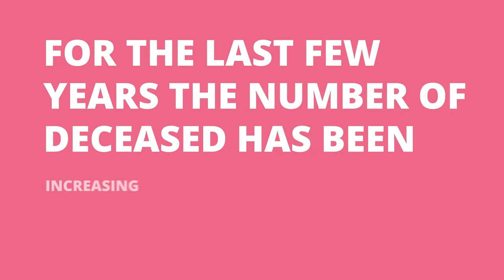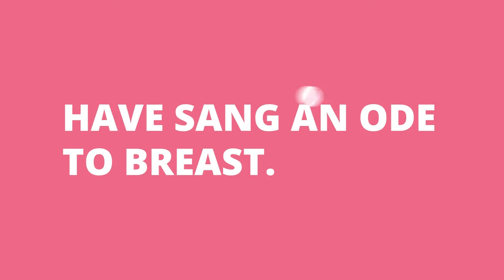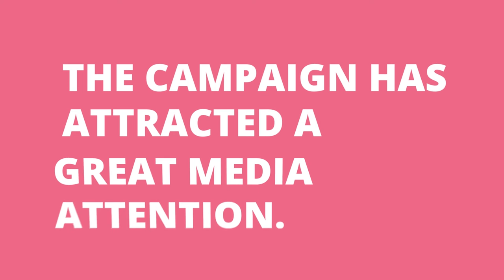Breast Cancer Crusade AVON campaign 2014_Excellence Award video Croatia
Results of the 2014 Breast Cancer camapign in Croatia and Bosnia and Herzegovina called budizdrava (behealthy). This video is made for entrance at the European Excellence Awards 2015 AND WE GOT INTO FINALS!!!
Look at the amazing creativeness of our agency @ZOOagency, remarkable 6 women supporting the campaign and participating with their heart and soul in it, famous singers Sanja Doležal and Maya Saar who's support meant a world to us all.